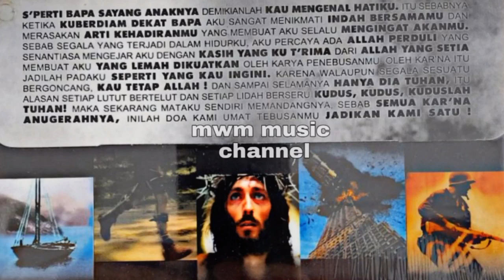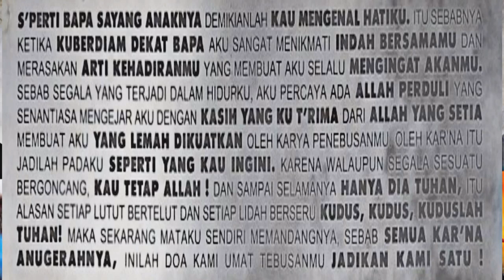JEFFRY S TJANDRA - LIVE WORSHIP ALL THE BEST ( SEMUA KARNA ANUGRAHNYA )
Awal tahun 2002 Jeffrey merilis album Inspirational Worship 2 dan Worship Hymn 1.  Ku Tahu Bapa P'liharaku menjadi lagu yang hits pada saat itu. Di akhir tahun inilah untuk pertama kalinya Jeffry merekam live concert yang diadakannya dan dirilis dengan judul album Live Worship 1. Lagu-lagu yang menjadi hits dari album ini adalah beberapa lagu yang telah menjadi hits di tahun-tahun sebelumnya.

01. Sperti bapa sayang anaknya
02. Kau mengenal hatiku
03. Kuberdiam dekat Bapa
04. Indah bersamaMu
05. Arti kehadiranMu
06. Mengingat akanMu
07. Allah peduli
08. Kasih yang kutrima
09. Allah Yang Setia
10. Yang Lemah Dikuatkan
11. Seperti Yang Kau Ingini
12. Kau Tetap Allah
13. Hanya Dia Tuhan
14. Kudus, Kuduslah Tuhan
15. Semua Kar'na Anugerahnya
16. Jadikan Kamu Satu

Semua lagu ini hanya untuk keperluan pelayanan dan bukan untuk dikomersilkan. Kiranya jadi berkat buat semua orang